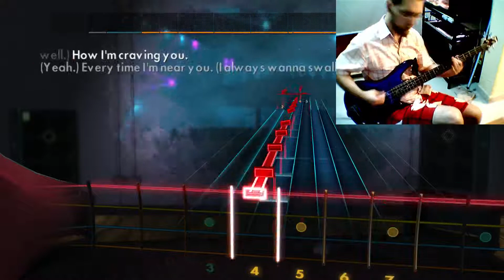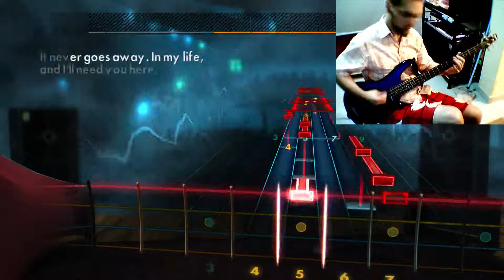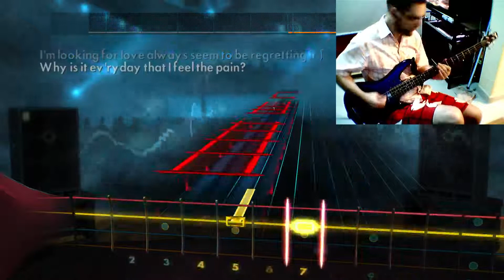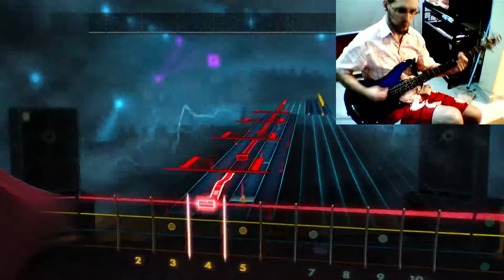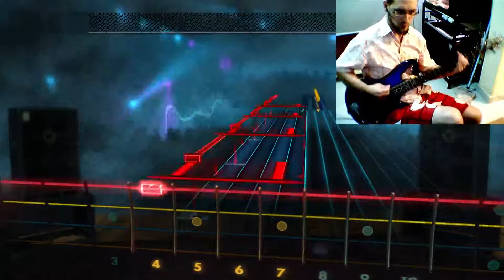Rocksmith 2014 Custom - Godsmack: Moon Baby (Bass) 98%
Custom song by sacredobelisk at Smithy's Anvil -
(link requires registration)